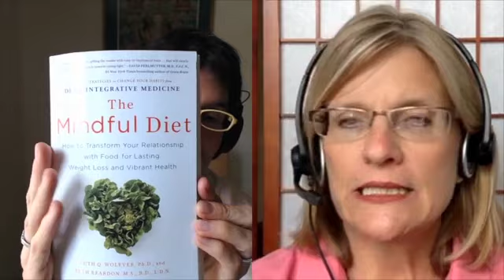★ How to Lose Weight & Keep It Off with Mindfulness! | RUTH WOLEVER, PhD | The Mindful Diet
✍️ Automatic Writing 101 – Tues, March 18th, 2025 👉Turn your journaling into channeling!

SHOW INTRODUCTION
If you’ve ever struggled with food, what to eat, when to eat, or how to keep from eating too much then do we have the mindful eating show for you.
Today I’ll be talking with Dr. Ruth Wolever, Director of Vanderbilt Health Coaching, Founding Research Director for Duke Integrative Medicine, and the Chief Scientific Officer for eMindful. She’s a nationally recognized expert on Health and Wellness Coaching, and one of the elected leaders of the National Consortium for Credentialing Health and Wellness Coaches and the co-author of a fantastic book on changing your eating habits, The Mindful Diet: How to Transform Your Relationship with Food for Lasting Weight Loss and Vibrant Health .
Today we’ll talk about just that, about transforming your relationship with food, for lasting weight loss, vibrant health, and better control over what you eat and when.
That plus we’ll talk about stealth calories, calorie bombs, the goldlocks principle, why you want to graze like a cow, and why you don’t want barbeque flavored cardboard, and what in the world is a whoppie pie moment?

MORE ON RUTH WOLEVER:
Ruth Q. Wolever, PhD is an Associate Professor of Physical Medicine & Rehabilitation at Vanderbilt University Medical Center, with secondary appointments in the Department of Psychiatry & Behavioral Sciences and the School of Nursing. Ruth also serves as the Director of Vanderbilt Health Coaching through the Osher Center for Integrative Medicine.  She is a clinical health psychologist with 22 years of experience designing, implementing, and evaluating behavior change programs for medical patients and those at risk for chronic disease. Ruth is a national leader in the study of mindfulness-based approaches to self-regulation and lifestyle change (particularly stress and eating behaviors, binge eating, weight loss and weight loss maintenance), as well as innovative treatments for medication adherence, insomnia, tinnitus, and other stress-related disorders.  As Chief Science Officer for eMindful, she is also invested in disseminating evidence-based mindfulness programs through eMindful. In addition, Ruth is a nationally recognized expert on Health and Wellness Coaching and one of the elected leaders of the National Consortium for Credentialing Health and Wellness Coaches (ncchwc.org), a non-profit organization that has launched the first national certification for health and wellness coaches in the United States.